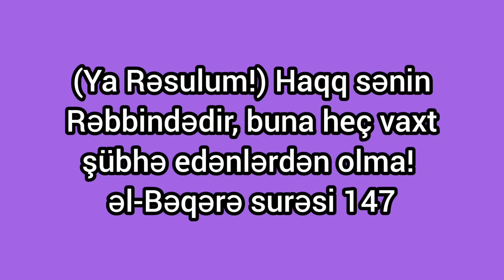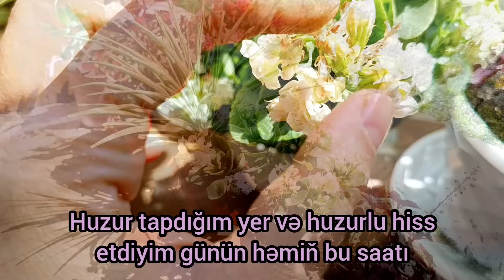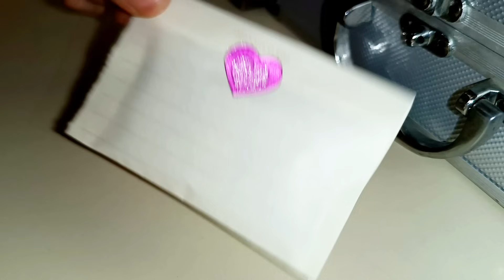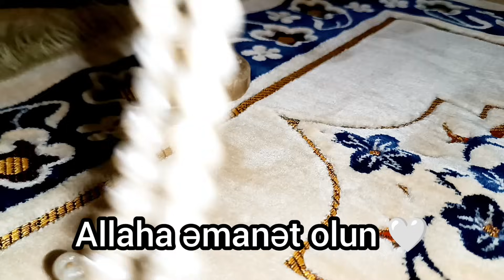💜Nazlı qızımla vlogumuz